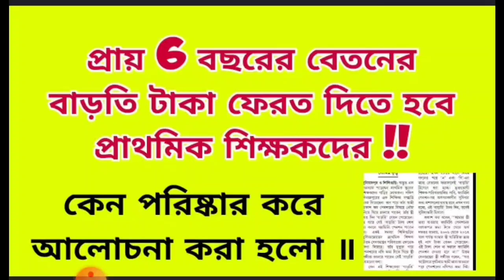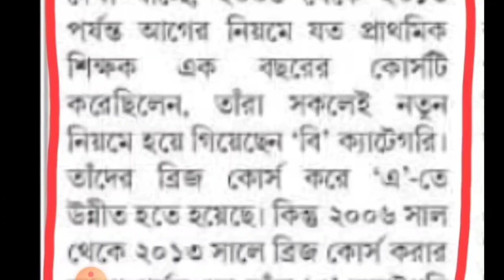প্রাথমিক শিক্ষকদের জন্য খুব খারাপ খবর / বেতন ফেরত দিতে হবে